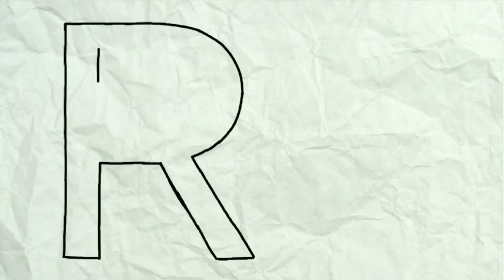Dr. Babasaheb Ambedkar drawing | Lesson 2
how to draw a face for beginners | Dr. Bhimrao Ambedkar Portrait outline drawing tutorial | Lesson 2

Wish you all Happy Ambedkar Jayanti.

Dosto aaj ke is video me meine aapko bataya hai:
Face ka outline draw kaise karte hai? Hmne jo technique use kiya hai use 'cross line hatching' kahte hai. Is video me hm Baba Saheb Ambedkar Ji ka outline draw kiye hai. Yah video "How to draw a face for beginners" ka 2nd lesson hai.
In this video we learn how to draw a face outline for beginners. I am drawing Dr. Bhimrao Ambedkar's portrait

how to draw Dr. Bhimrao Ambedkar
Baba Saheb Ambedkar Jayanti drawing
How to draw a face using reference picture
how to draw outline
how to draw face outline
How to draw human face
How to draw male face for beginners